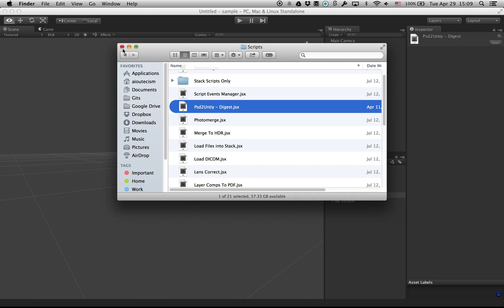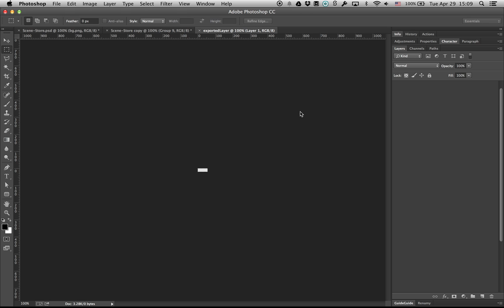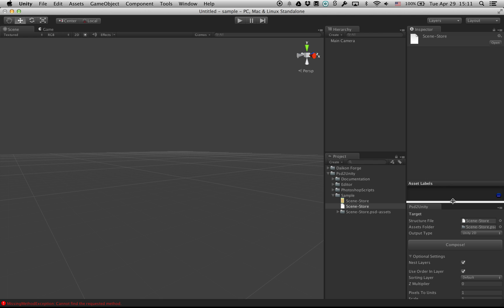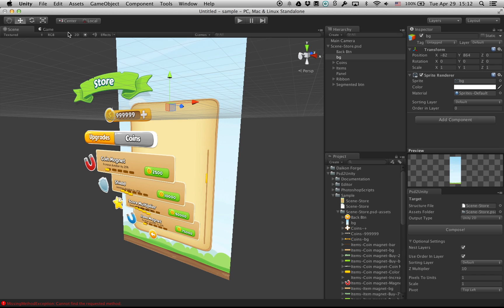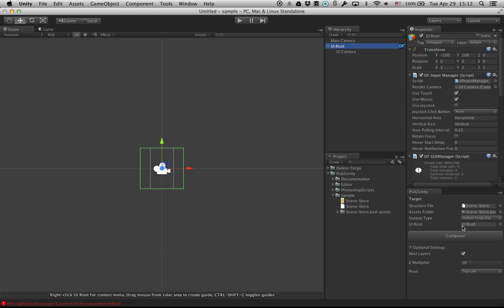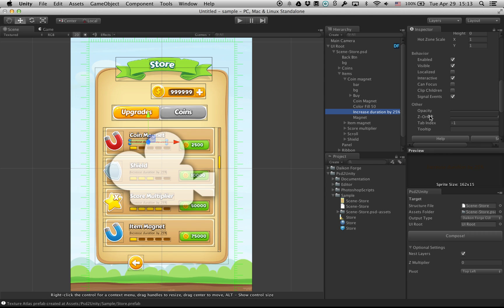Psd 2 Unity & Daikon Forge - Import PSD into Unity with layers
A super easy to use plug-in which imports your PSD into Unity with positioned and depth arranged layers, in minutes.

Supports Unity 2D Sprite and Daikon Forge GUI Library.